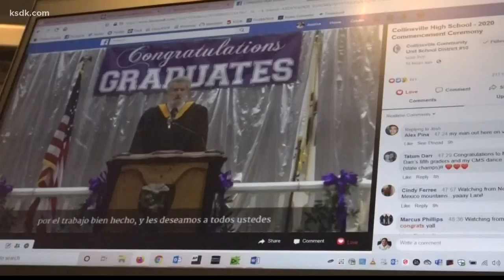Collinsville High School gives memorable graduation with drive-thru diploma ceremony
COLLINSVILLE, Ill — Saturday morning, hundreds of students were supposed to walk across the stage in Collinsville. But COVID-19 put a halt for the graduation in the gymnasium at Collinsville High School.

In order to make it as close to a traditional Kahok ceremony, administrators worked hard the last 10 days to create a virtual and in person commencement.

"About two weeks ago, the state issued new guidance that allowed us to do what they are doing today," Superintendent Brad Skertich said.

With strict guidelines, staff wore masks and diplomas were wiped down.

"We recognize what the class of 2020 has accomplished and that’s what we’re trying to show today," Skertich said.

Instead of walking across the stage, more than 400 seniors drove across campus, in caps and gowns.

"I was super upset when I found out we couldn't have a graduation and now this is an amazing thing that we have the drive up," senior Makenzie Kell said.

To prevent crowds, there was a one car per senior limit. Most cars were decorated and inside, families cheered on their graduate, as they stepped out.

Their smiles beamed at the camera and seniors walked through the halls for one last time. Getting their hands on a diploma, they worked hard for.

"Everyone cheering us on makes me feel great honestly," senior Tyler Hill said.

With a flip of a tassel, they've achieved another milestone. And they were able to receive a graduation on the go. One that will be hard to forget.

"We appreciate your hard work, but we also recognize we’re in hard times and we are doing our best to meet our student’s accomplishments as best as possible," Skertich said.